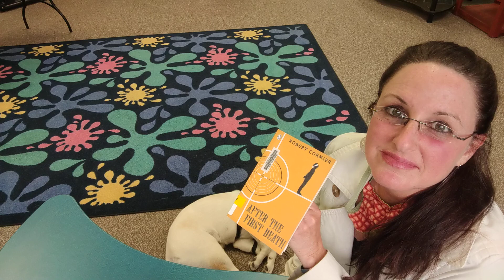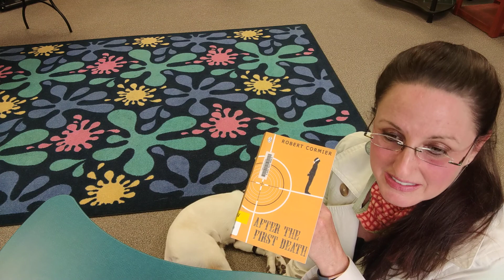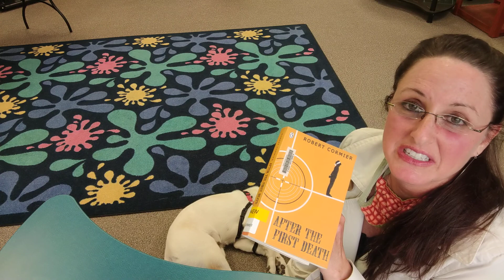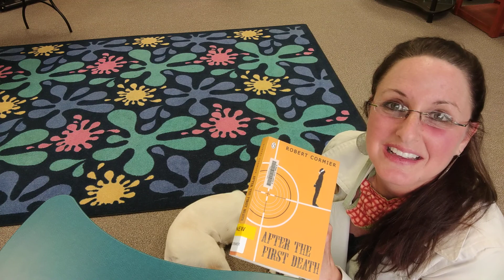Book Review - After the First Death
RPL's Director reviews "After the First Death" by Robert Cormier.